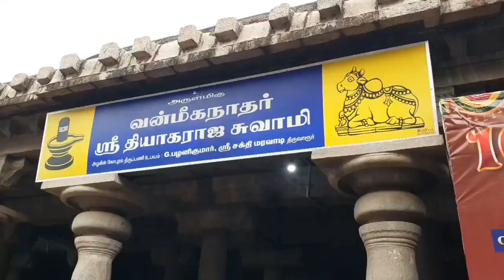Thiruvarur MINISTER SEKARBABU REVIEW Press Meet